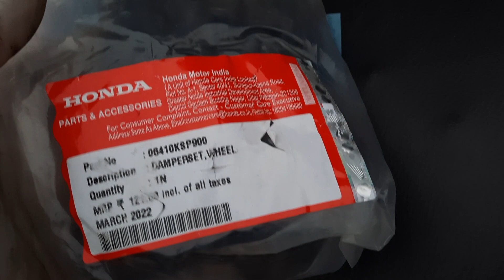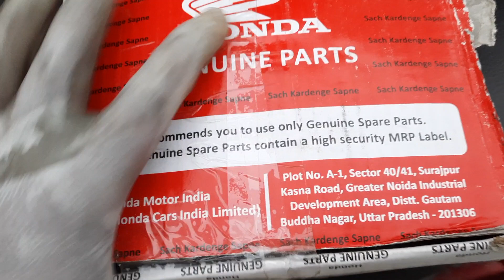Parts required for rear wheel major servicing